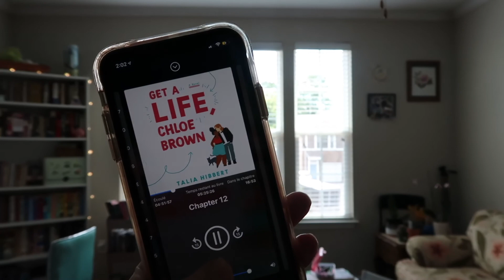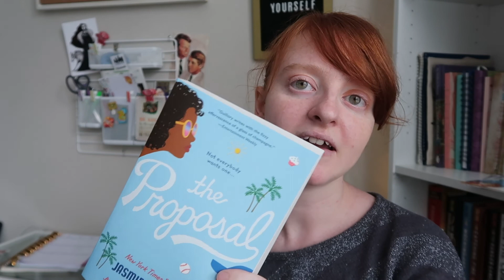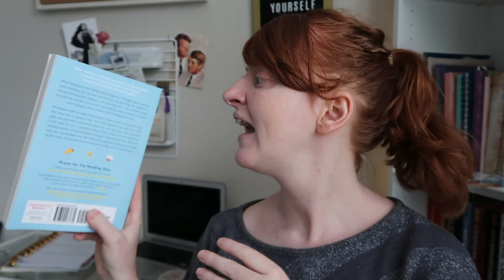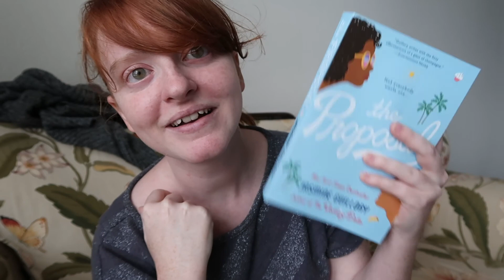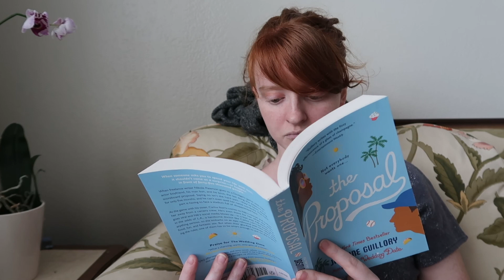happy books for Juneteenth / reading vlog / lizzy creative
and actually for once in my life, i edited this less than a week after filming, wow.